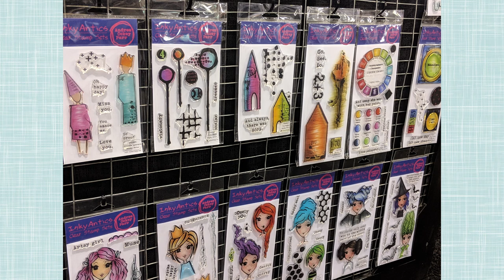H&H Americas Tradeshow and some business changes: Machine Embroidery VLOG Nov 2022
I'm excited about the H&H Americas Trade Show for soft crafts coming in 2022!

This is Another stitchy VLOG update where I talk about:
0:00 H&H Americas Trade Show 2022
2:53 New Holiday doll designs - Kris & Jessie ITH dolls (Santa)
4:46 Changing Business direction
7:44 Outro